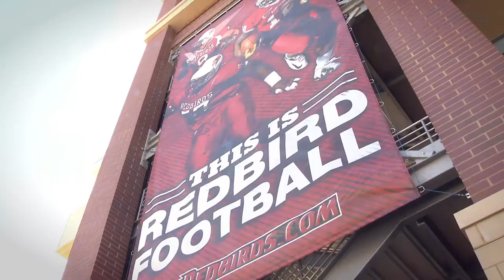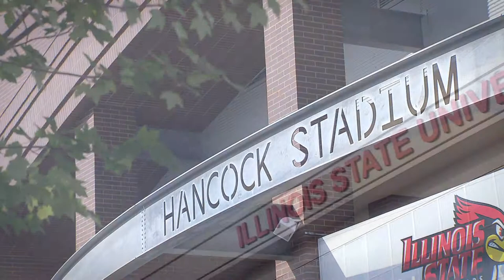Hancock Stadium Dedication Video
After years of planning, the renovated Hancock Stadium is here! Check out the beautiful new home of Redbird Football.